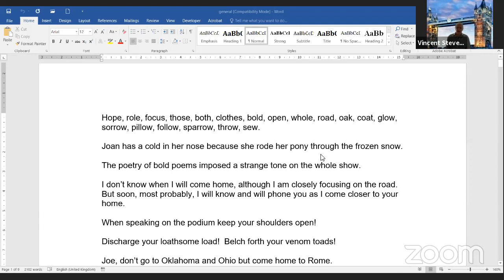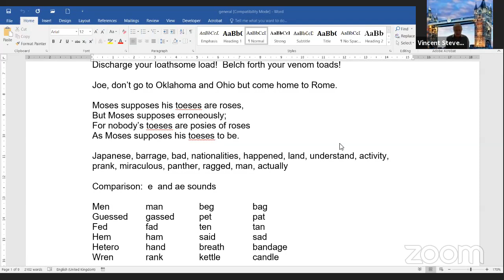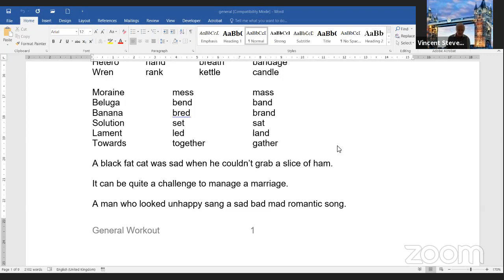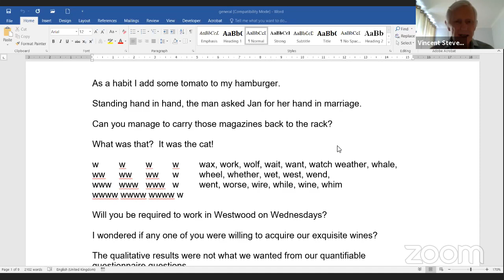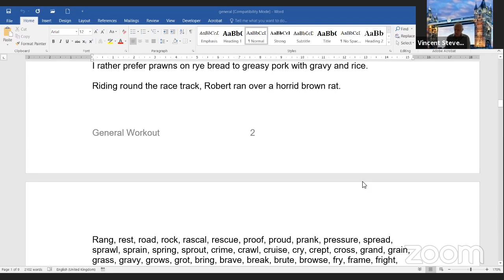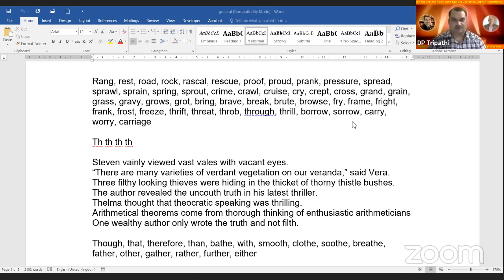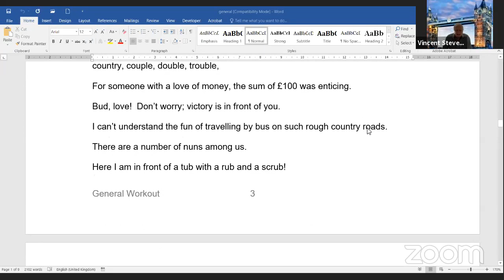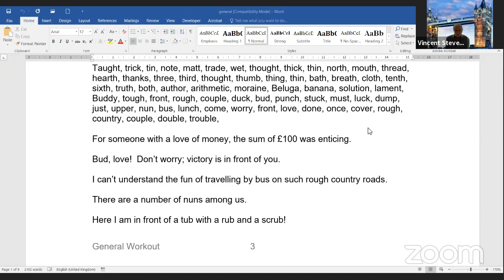Meet with Vince Stevenson - The Fear Doctor - Part 2